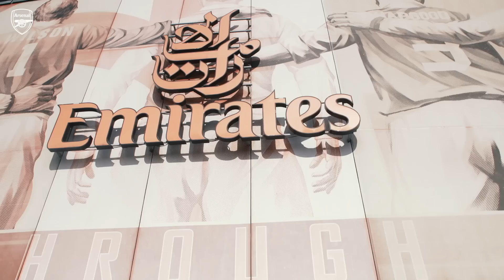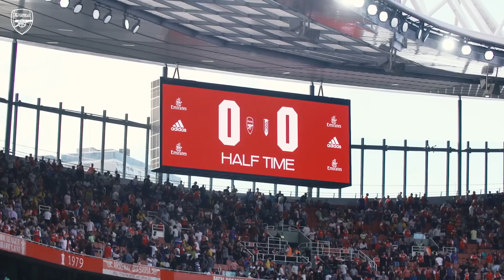ACCESS ALL AREAS | Arsenal vs Fulham (2-1) | Goals, reactions, Lionesses, Logan Paul & more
Check out the late drama, some special guests and more as we made it four wins from four as we defeated Fulham at Emirates Stadium.

Enjoy match highlights, training and behind the scenes to get closer to the likes of Bukayo Saka, Martin Odegaard, Emile Smith Rowe, Vivianne Miedema, Gabriel Jesus, Alex Zinchenko, Leah Williamson, Kim Little, Mana Iwabuchi, Jordan Nobbs, Takehiro Tomiyasu, Kim Little, Gabriel Martinelli, Aaron Ramsdale, Beth Mead, Ben White and more.